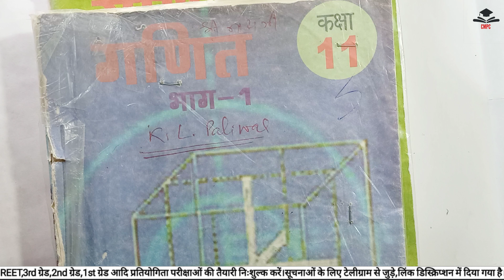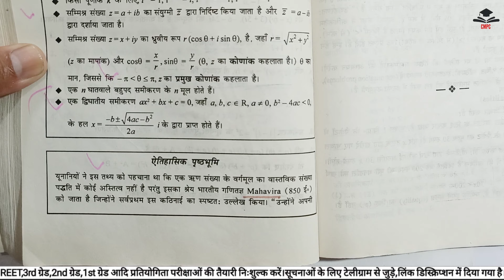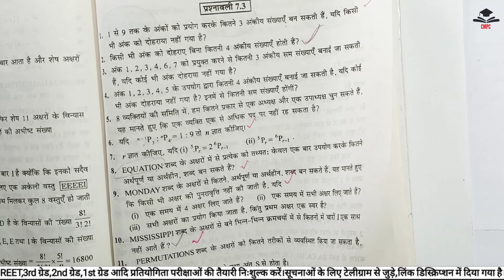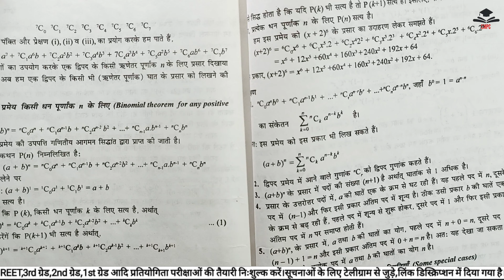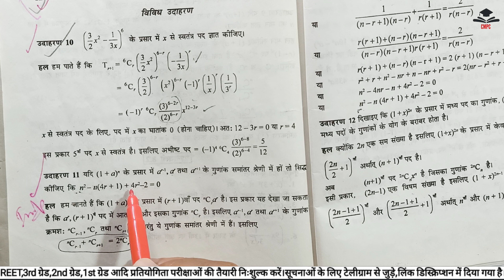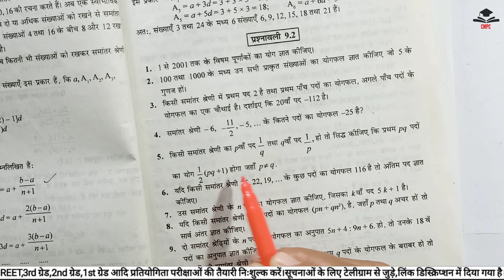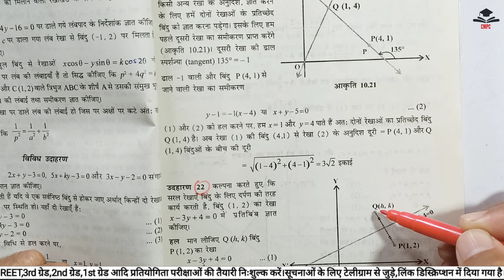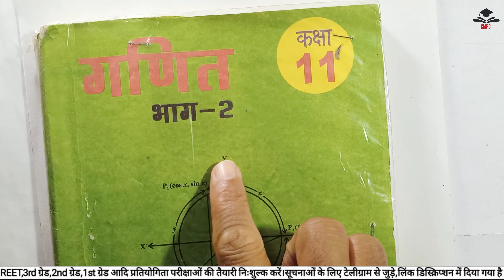सम्पूर्ण रिवीजन 11th गणित/RPSC Maths 2nd ग्रेड by klp sir